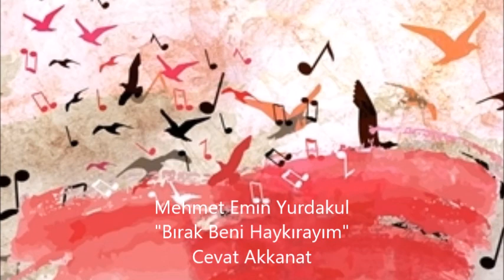"Bırak Beni Haykırayım", Mehmet Emin Yurdakul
Yorum: Cevat AKKANAT
Ses Kayıt: Murat YILMAZ
Yapım: Bekir CİHAN-Şule KÖŞKER